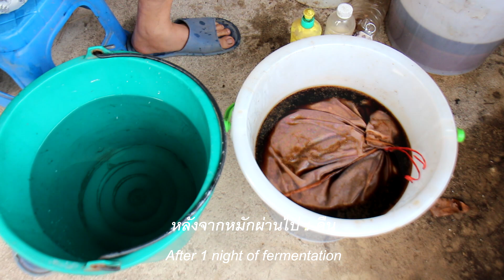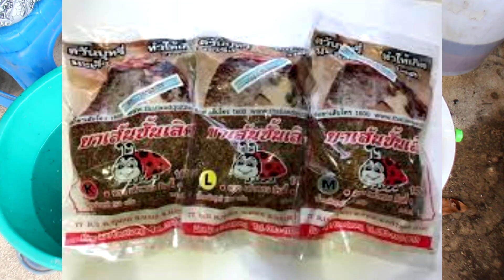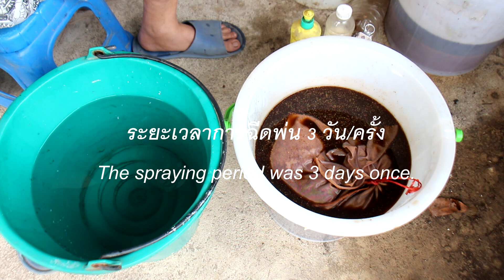Ep.620/23 สูตรเด็ด เผ็ด ร้อน!! "วิธีทำน้ำหมักกำจัดหนอน เพลี้ย แมลง" แบบง่ายๆได้ผลจริง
-ลิงค์วีดีโอวิธีปลูกผักแนวใหม่หมักปุ๋ยพร้อมกับปลูกผัก

1.เตรียมน้ำเปล่า 5 ลิตร (จะหมักมากน้อยลดอัตราส่วนลงได้)
2.เตรียยาเส้น/ยาสูบ 500 กรัม พริกป่น 200 กรัม (จะเพิ่มสาบเสือ ใบสะเดา บอรเพ็ด ด้วยก็ได้อย่างละ 200 กรัมหรืออื่นๆ)
3.นำวัตถุดิยที่เตรียมมาห่อผ้าหรือจะไม่ห่อก็ได้แช่ในน้ำที่เตรียม 1 คืน
4.การนำไปใช้ 40-50 ซีซี/น้ำ 1 ลิตร หริอ 200 ซีซีต่ิน้ำ 5 ลิตร (หรือจะเพิ่มเติมฮอร์โมนไข่,เคื่องดื่มชูกำลัง, ฮอร์โมนนมสด ,น้ำยาล้างจาน [แทนสารจับใบ] อย่างละ 1-2 ซ้อนโต๊ะ)
5.สามารถนำไปฉีดพ่นป้องกันศรตรูพืชได้กับพืชผัก ไม้ผล ไม้อื่นๆ ได้ทุก 3 วัน โดยฉีดบริเวณบนใบ ใต้ใบ กิงก้าน ลำต้น
6.วัตถุดิบที่ใช้หมักสามารถหมักทิ้งไว้ได้ไม่ต้องเอาออกจากถังหมัก

How to make fermented water to eliminate plant enemies naturally
1. Prepare 5 liters of water (more or less fermentation can reduce the ratio)
2. Prepare 500 grams of tobacco/tobacco, 200 grams of cayenne pepper (you can add 200 grams of Sap Suea, neem leaves, borped as well, or others)
3. Bring the prepared ingredients to wrap in cloth or not to wrap, soak in the water that has been prepared for 1 night.
4. Application 40-50 cc./1 liter of water or 200 cc. per 5 liters of water (or to add egg hormones, energy drinks, fresh milk hormones, dishwashing liquid [instead of the leaf binder] each 1-2 stacked table)
5. Can be sprayed to prevent arrow plants with vegetables, fruit trees, and other plants every 3 days by spraying on the leaves, under the leaves, branches, and stems.
6. Fermented raw materials can be fermented without having to remove them from the fermentation tank.

📌👉กดแชร์/Press share